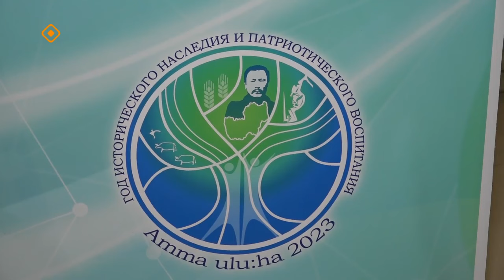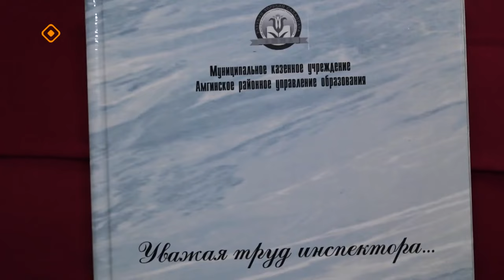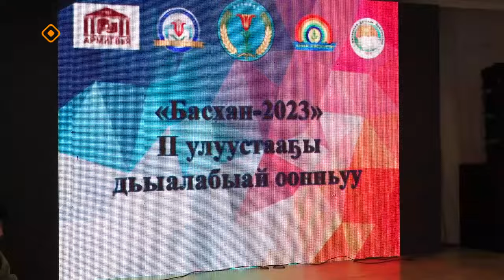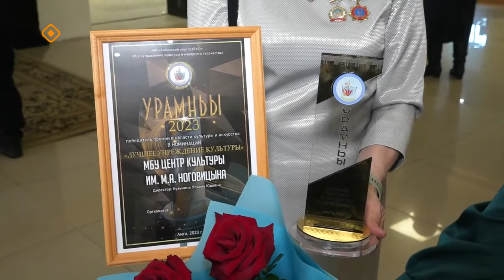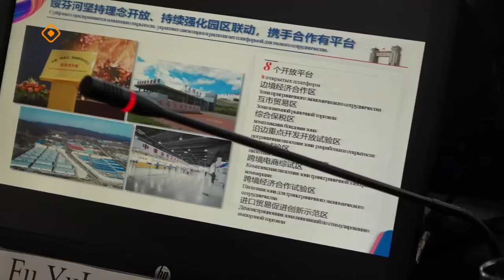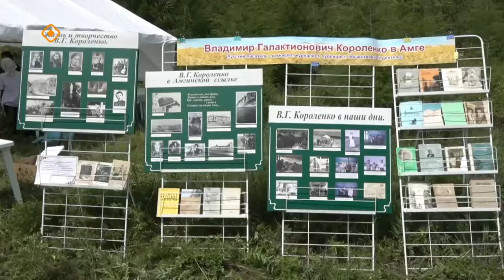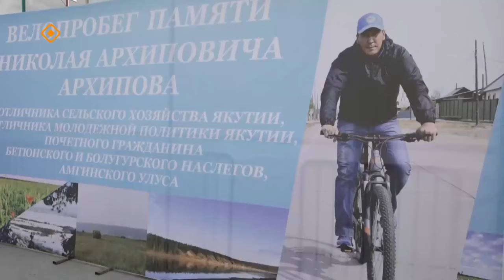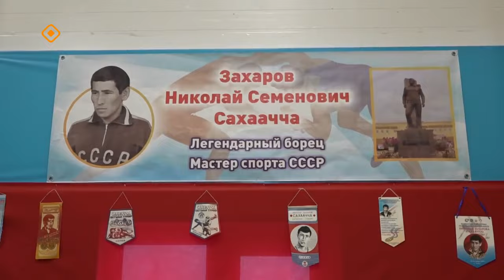«Дойдум дьоно» (23.01.24)